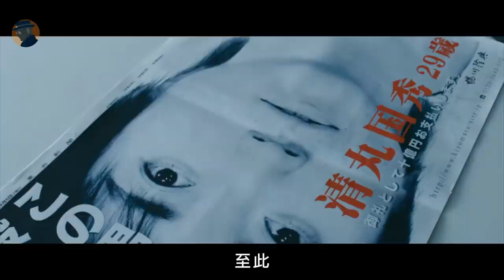億萬富豪的孫女被J殺，懸賞10億買兇手的命，罪犯十惡不赦，卻被警察拼死保護，值得麼！驚悚犯罪片《稻草之盾》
稻草之盾.